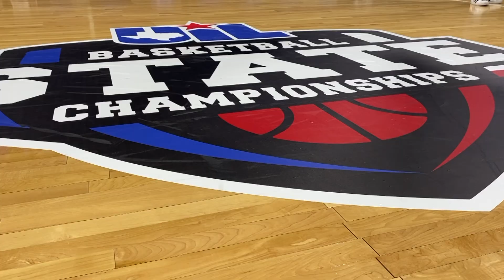Deja Kelly pkg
Story on Deja Kelly